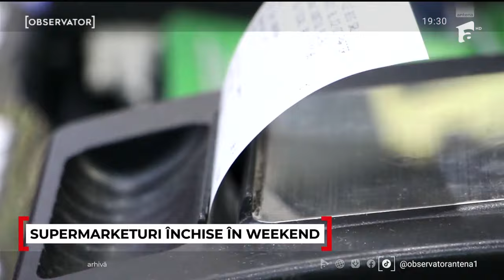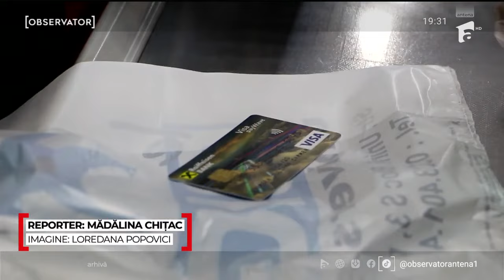Ce magazine vor fi închise în weekenduri, dacă Guvernul acceptă propunerea micilor comercianţi